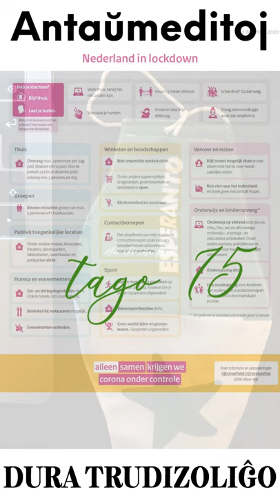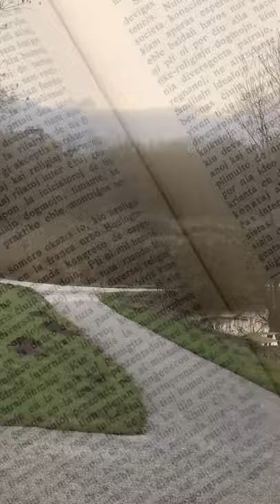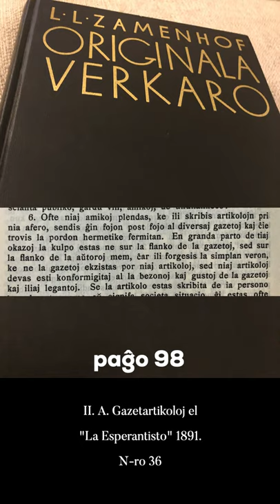Zamenhofa Medito 225 + Antaŭmedito 075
Ne la gazetoj ekzistas por nia artikoloj, sed male niaj artikoloj ekzistas ene de la gazetoj. Jam en 1891 Zamenhof klare asertis tion, kaj tio instigu al ni kunmediti.